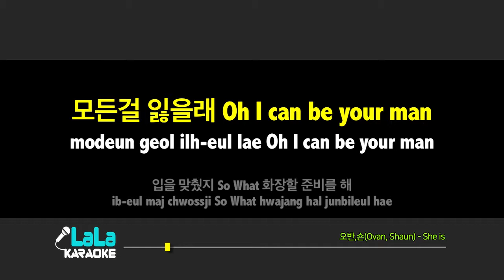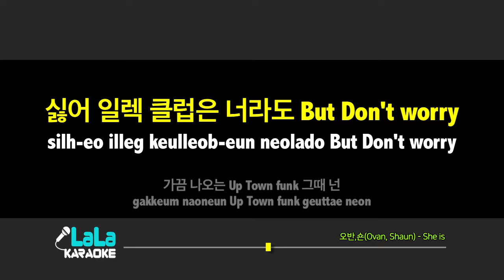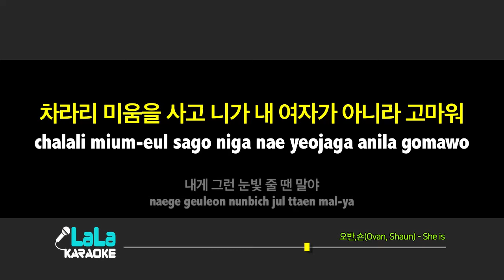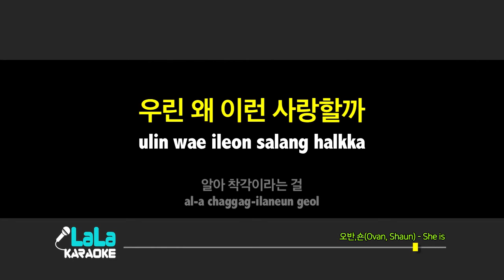오반,숀(Ovan, Shaun) - She is / LaLa Karaoke 노래방 Kpop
오반,숀(Ovan, Shaun) - She is 노래방 (karaoke)
LaLa Karaoke Offiicial - Youtube

오반,숀(Ovan, Shaun) - She is Karaoke (Instrumental)